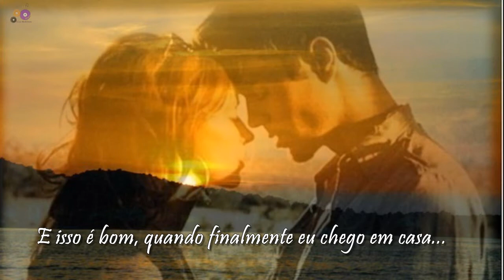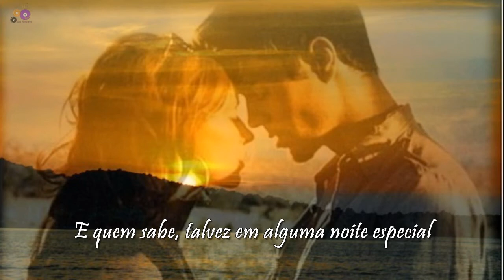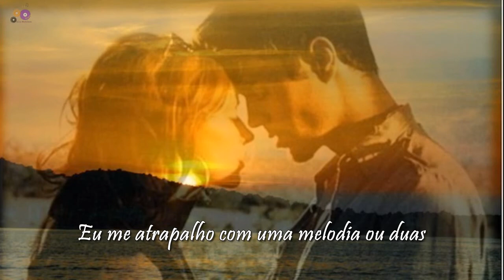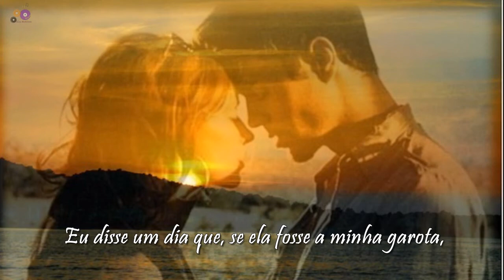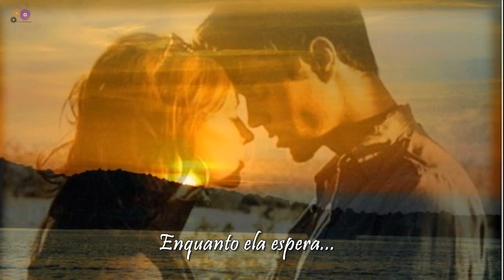KENNY ROGERS - She Believes In Me - (Ela Acredita em Mim) - TRADUÇÃO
" She Believes In Me " é uma canção gravada pelo cantor americano de música country Kenny Rogers . Foi lançado em abril de 1979.

CONTEÚDO PROTEGIDO POR: WMG
UMG
Exploration Group LLC_Sound Recordings
Em nome de: DM Digital